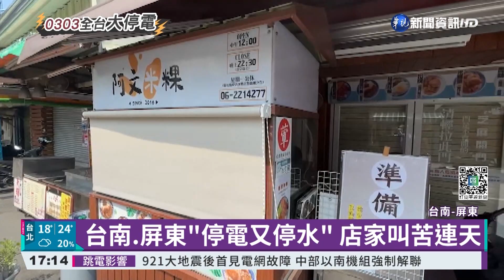台南.屏東"停電又停水" 店家叫苦連天｜華視新聞 20220303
全台大停電外，在台南和屏東，部分災區還得面對停水，像是台南包括東區、中西區、北區共6個行政區都停水，影響明顯的包括東區和南區，統計大約5萬戶停水，有些民眾家中有水塔可應急，但沒有的店家就只能先暫停營業；另外在屏東，全區域也都停水，影響共34000戶，讓民眾大感不便。